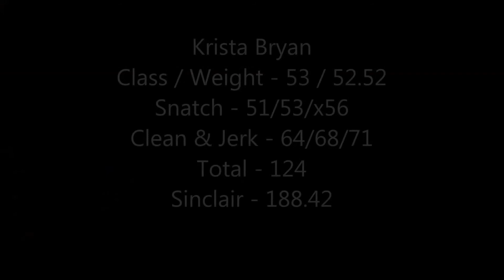Equity S&C: Krista's First Olympic Weightlifting Meet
Krista Bryan
Class / Weight - 53 / 52.52
Snatch - 51/53/x56
Clean & Jerk - 64/68/71
Total - 124
Sinclair - 188.42